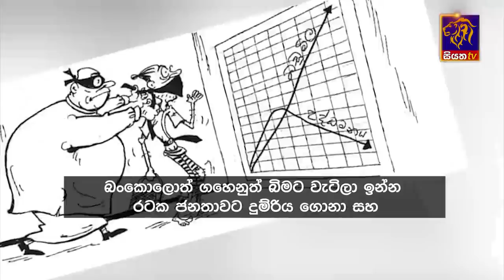Siyatha News | 06.00 AM | 06 - 10 - 2023